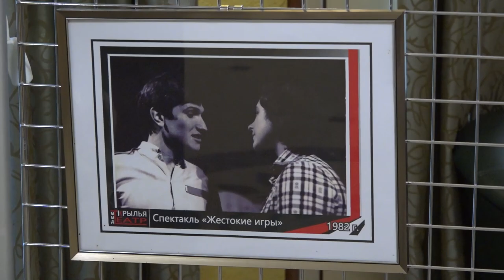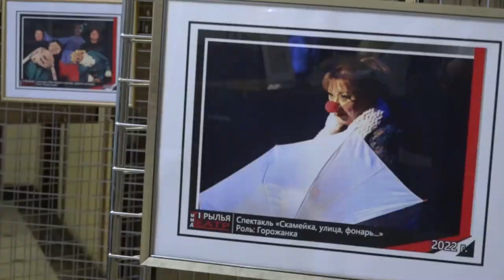День театра в театральном центре «Жаворонки»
27 марта – Всемирный день театра. В театральном центре «Жаворонки» к празднику готовятся с особым трепетом и ответственностью. В преддверии этой даты свой День рождения отмечает режиссер, актриса и директор театрального центра Ольга Кобецкая. Как всегда - на сцене. Коллектив молодежного театра «Крылья» в этот день подарил своему руководителю и зрителям шоу-программу «Театр – моя жизнь» из попурри сыгранных постановок.